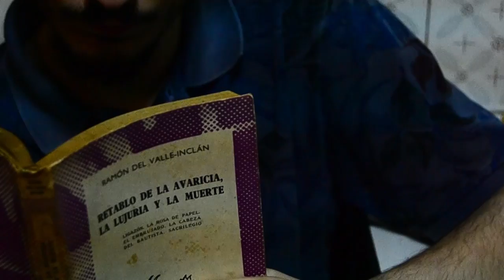Pedrido - Conversión [Prod. Malhumo] (Videoclip 2016)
Video realizado e editado por Piti Skandaloso. Beat de Malhumo. Letra e Scratches por Pedrido.

Grabado e misturado en X Rec para Track Asedio.

Un pracer traballar con Piti, e un pracer traballar para vós.